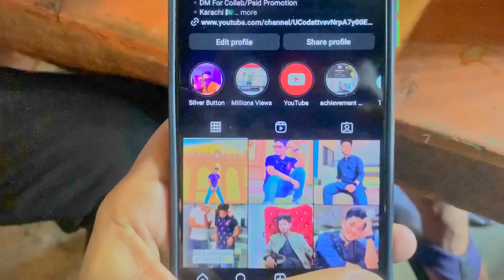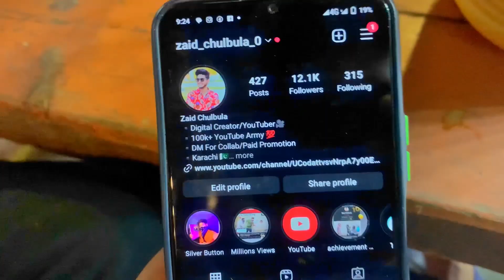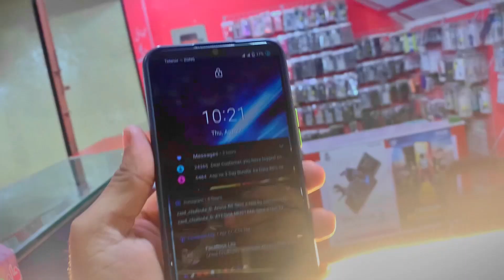Anus Ki Burai Kr Raha Ta Me or Us Ne Pichy se Sun lia 😨😨| Zaid Chulbula Vlog